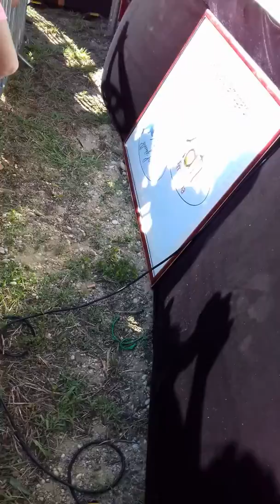Divatbemutató 2018-06-30-008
Immáron II. alkalommal került megrendezésre a monorierdei falunap keretein belül gyermek divatbemutatónk, amelyet a Fashion & Art Photo Studio szervezet és bonyolított le. A ruhákat a Pampress Kft, a Kati gyermekruha és az Anita gyermek fürdőruha biztosította. A bemutatón közreműködött a GameDance tánccsoport. A divatbemutatón felvonuló 14 gyerek modell 6 és 12 év közötti.